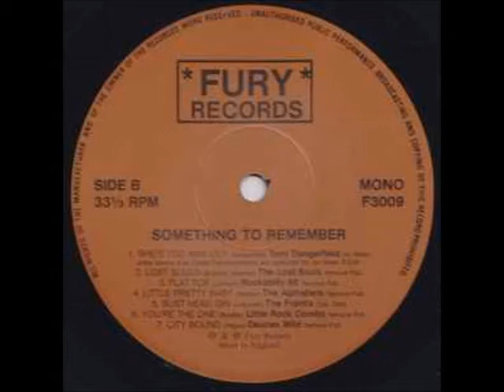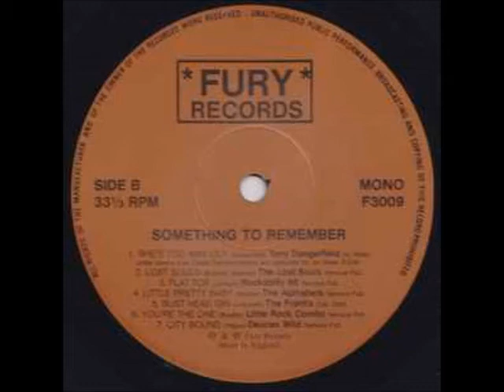the Alphabets - Little pretty baby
various - "Something to remember" - Fury records - F3009 - UK - LP - 1989
(old school psychobilly and neo rockabilly comp)